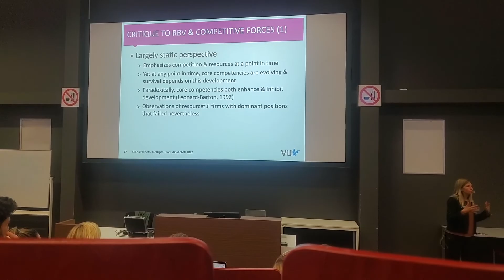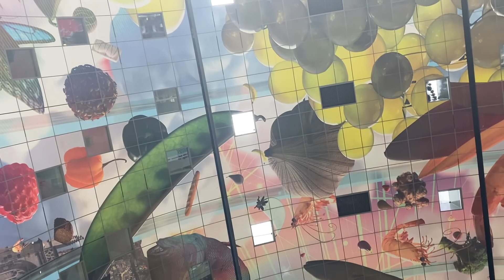How IISMA Changed My Life - (Curhatan Awardee IISMA Hanyang, Korea dan Amsterdam, Belanda)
Kegiatan IISMA sudah pasti terdengar bergengsi, tapi sebenernya, apa sih yang bikin beribu-ribu mahasiswa Indonesia rebutan beasiswa ini? Padahal kan "cuman" beasiswa selama satu semester di luar negeri.

This is the proof of why IISMA is worth every shot!! Sejauh mana sebuah program beasiswa yang katanya "cuman" satu semester di luar negeri bisa merubah hidup seorang mahasiswa. Tonton cerita lengkapnya bersama Ansom dan Audrey mengenai pengalaman IISMA mereka hanya di youtube kami!

15Menitan is part of Abroadening.id